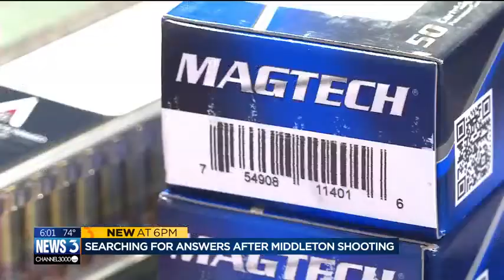Putting together the pieces of Middleton shooter's past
Time and time again, the question after events like the workplace shooting last Wednesday becomes, "What happened?”